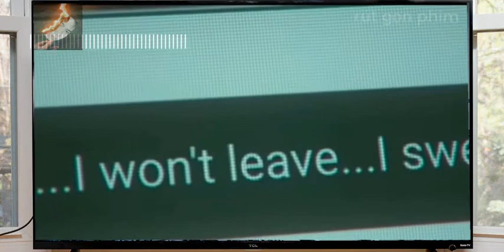Rút Gọn Phim : Phi Vụ Ngoại Tình | Phim Tâm Lý - Hành Động.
Cục nghệ thuật phối hợp : Karna Telma

Điều phối viên đóng thế : Lebayle Eloan

Bố cục kịch bản :Muiz Sherlyn

Hình ảnh : Arto Dorléac
Đồng tác giả : Phil Wood

Nhà sản xuất điều hành : Elen Lanika

Giám đốc nghệ thuật giám sát : Hadot Jaida

Sản xuất : Dayan Taylor

Nhà sản xuất : Amber Ayiana

Nữ diễn viên : Kimiya Ruest